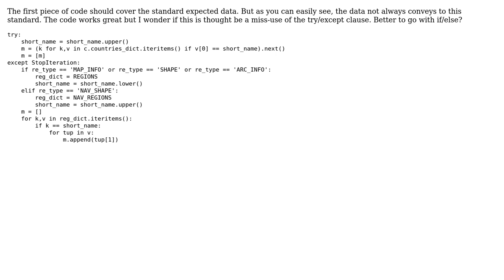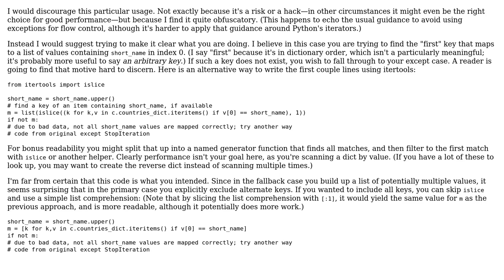Code Review: Generator expression in combination with StopIteration: kind of a hack?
With thanks & praise to God, and with thanks to the many people who have made this project possible! | Content (except music & images) licensed under CC BY-SA | Music | Images & others | With thanks to user Michael Urman user LarsVegas user Jamal and the Stack Exchange Network Trademarks are property of their respective owners. You are responsible for your own actions.